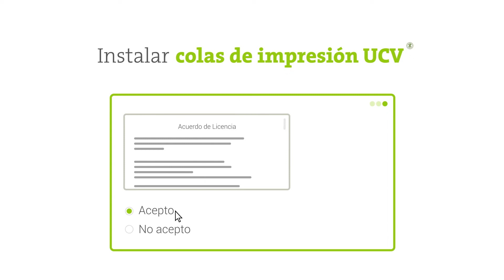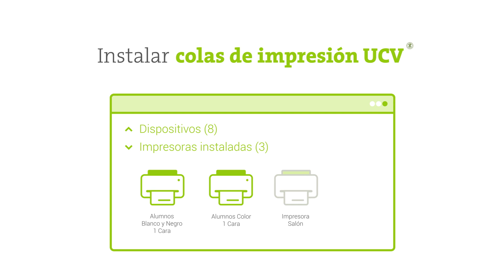Impresora Local UCV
Esta nueva funcionalidad te permitirá mandar a imprimir el documento en el que estés trabajando y sacar directamente la impresión por cualquiera de las impresoras UCV.